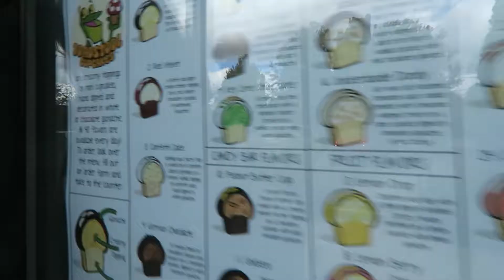SQUISHABLE STORE!!??!?! 😍😍😍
Day 596